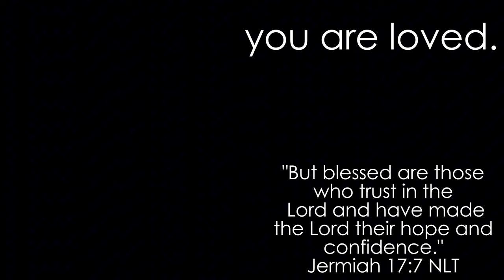Thank you Scott Cawthon. | Five Nights at Freddys (Night 7 COMPLETE)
Double upload because i wanted to finish editing other games and also play other games that i need to record.
Five nights at Freddys is done
now for 2,3,4, aaaand the other ones lol
God Bless
Thank you Scott for an amazing franchise.